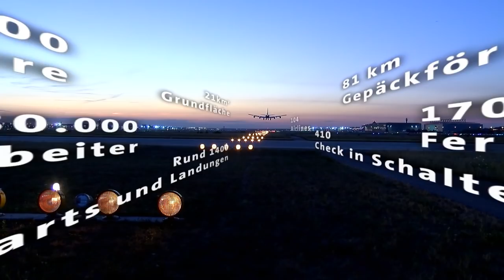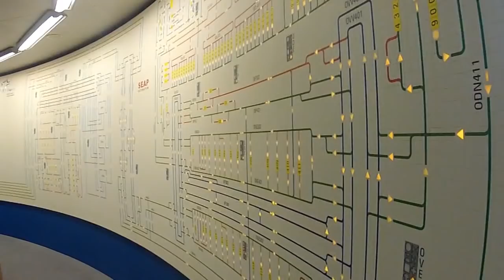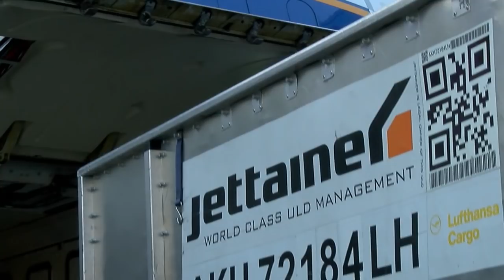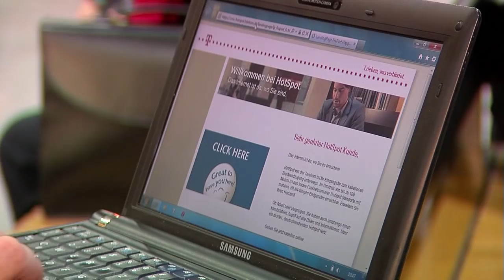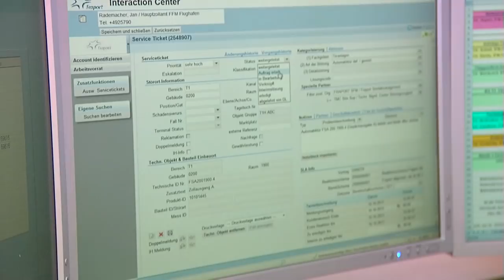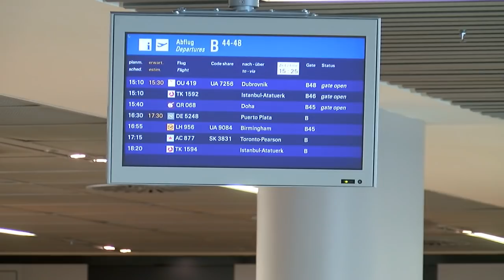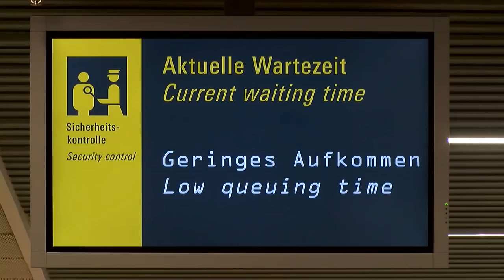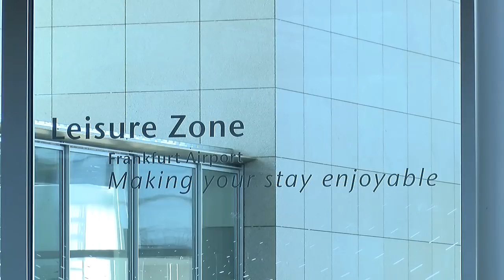Das "Uhrwerk" Flughafen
An Spitzentagen läuft am Frankfurter Flughafen alles auf Hochtouren. Das größte Drehkreuz Deutschlands muss unter Höchstlast funktionieren…und das in allen Bereichen.
Gerade in den Sommerferien ist jede Menge los.
Wir dürfen einen Tag lang hinter die Kulissen eines der wichtigsten Flughäfen Europas schauen und erleben, wie die einzelnen Positionen  auf einander abgestimmt zusammenarbeiten….
Wie die Zahnräder eines Uhrwerks….
Und nur, wenn alle Räder perfekt ineinandergreifen, kann die Uhr funktionieren…und: Pünktlich sein….

Schon Wochen vorher beginnen die Vorbereitungen auf Passagierstarke Tage.
Das Team der Marktforschung erstellt eine Prognose, wann mit wie vielen Passagieren zu rechnen ist…aber wie funktioniert das?

Eine Produktion von rheinmaintv, mit freundlicher Unterstützung der Fraport AG.